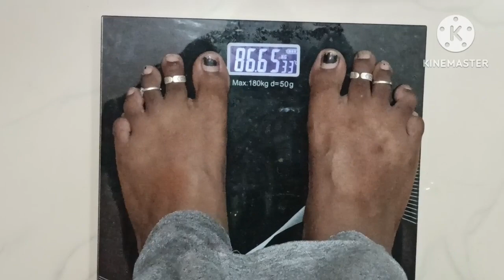birthdy weightloss chalenge day5